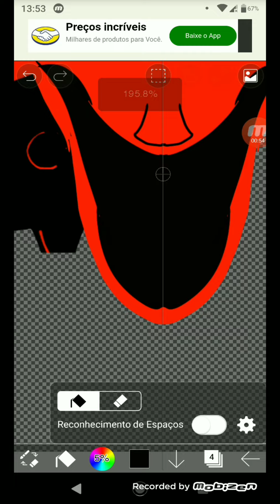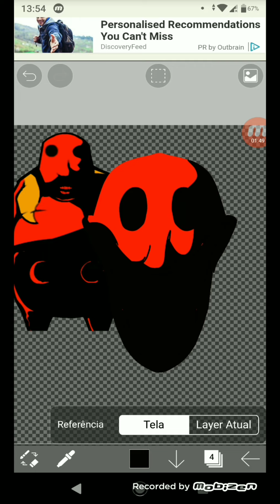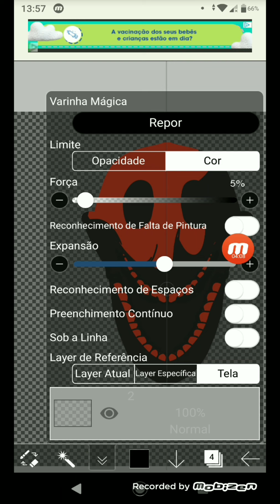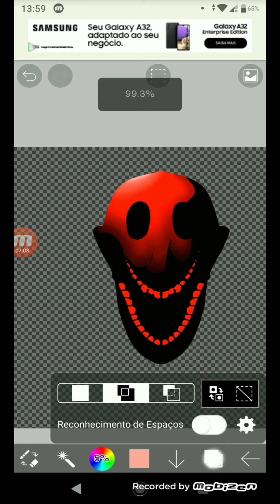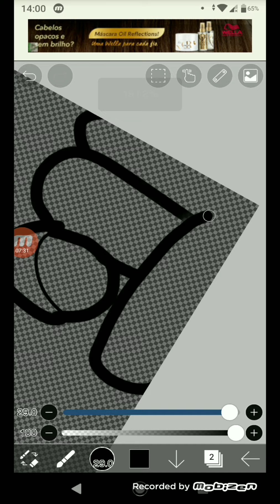How i draw characters with "Sonic artwork" style?(tutorial)